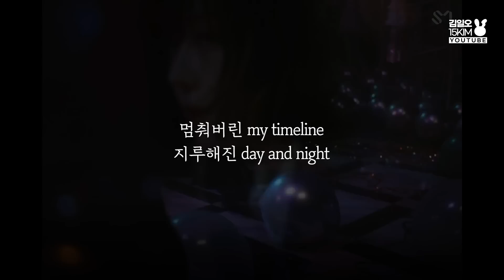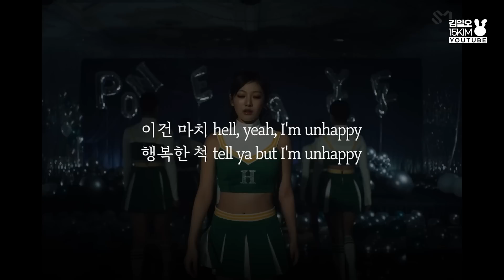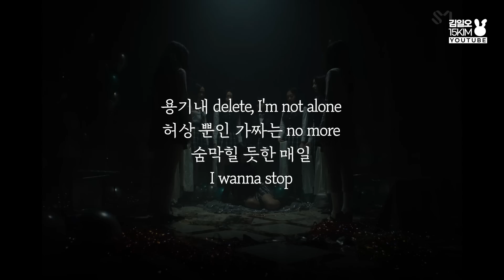[SUB] [뮤비해석] '여긴 불행한 지옥이야..' 무한 타임 루프에 갇혀버린 에스파 | aespa 'I'm Unhappy'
00:00 윈터 파트 해석
00:37 지젤 파트 해석
01:20 카리나 파트 해석
02:35 영화 '매트릭스' 오마주
03:04 닝닝 파트 해석
03:36 윈터의 비밀?

💛 노래추천과 일상 인스타